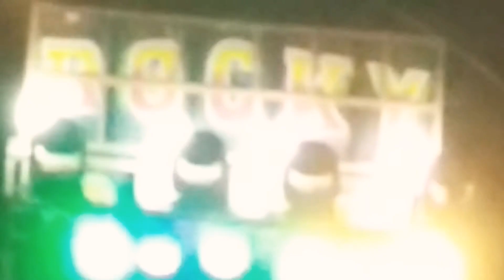Rocky start bend khota rampura at.kakadva title song for Vsv Jay t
Vsv Jay